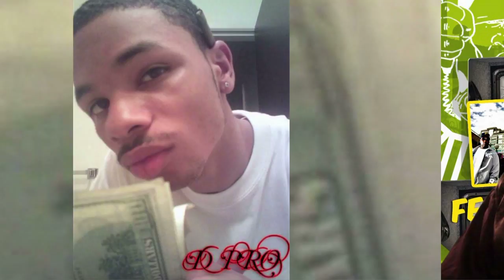DROP THE BEAT - BIG SUMMER TOUR - BOISE, ID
Immaculate Flave & BBU Enterprise Idaho presents:

The "Drop The Beat" Big Summer Tour

feat. X-Kid & Dank P

feat.  Krude Love, ValerMusicHD, DPro

plus special guests

JBoi, Yung Skillz, Double O Ryderz

Sat Jun 18th

Neurolux 111 N. 11th St. Boise, ID 83702

$5 Adv. * 21 & Over * Doors @ 8pm

Tickets available @ & Record Exchange 1105 W. Idaho St. Boise, ID 83702

X-Kid "The Don Juan Of Saddam" Album Available On CDBaby, Itunes, Amazon Mp3, LastFM, Zune

Coming Soon!!! X-Kid & Dank P "Block Propaganda" Album!!!

X-Kid "Wiggle" Music Video on YouTube!!!